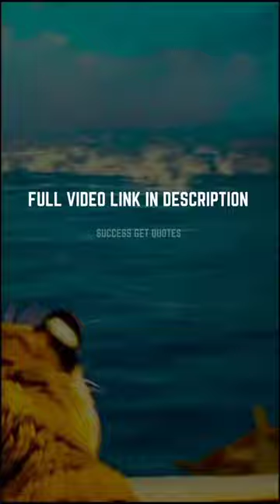Tiger Attitude Quotes 😘 Tiger Attitude 😘 Tiger Status 😘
Your Questions:-
Tiger Status
Tiger Attitude Quotes
Tiger Attitude
sigma rule
lion quotes for strong life
lion quotes
lion quotes status
attitude status
sigma rule
Sigma rule shorts
add attitude
Lion Mentally
Lion Quotes
Lion Attitude Quotes
Lion Status
Lion attitude status
Lion attitude
Lion attitude quotes
Billionaire status
Billionaires lifestyle
Sigma rule
Sigma rule song
motivational video
motivational
motivational quotes
motivational quotes about life, motivational quotes about life status
motivational quotes about life in hindi motivational quotes about life in english motivational quotes about life love calasin motivational quotes about life challenges motivational quotes about life whats
quotes
inspirational quotes
life quotes
motivational quotes
quotes about life
motivational
quotes channel
best quotes
deep quotes
positive quotes
shorts
fishing video

*please visit now this link*